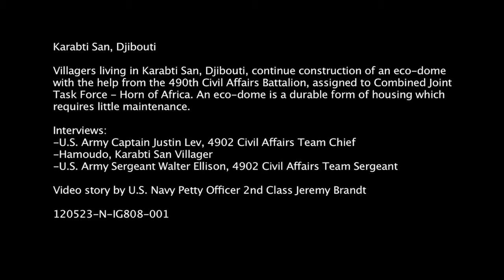Eco Dome Construction Continues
Villagers living in Karabti San Djibouti continue construction of an Eco-Dome with the help from the 490th Civil Affairs Battalion, assigned to Joint Task Force - Horn of Africa. An Eco-Dome is a durable form of housing which requires little maintenance.